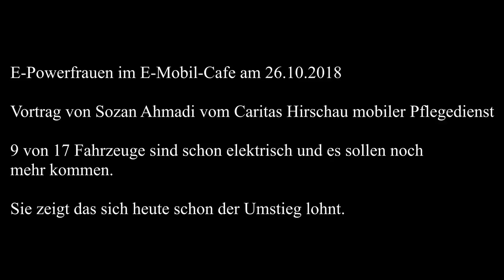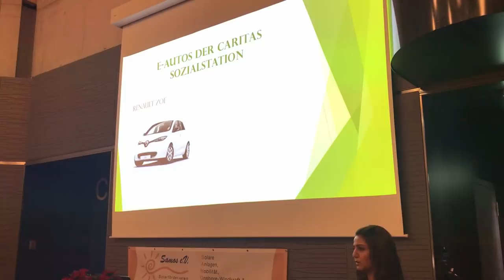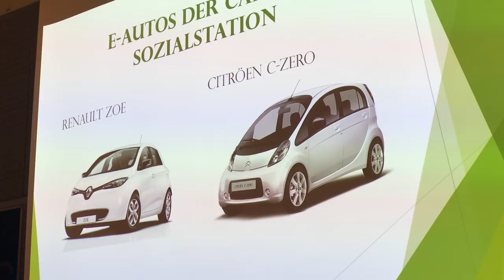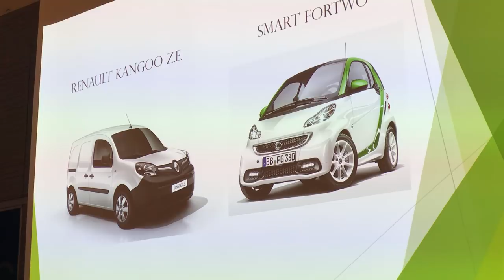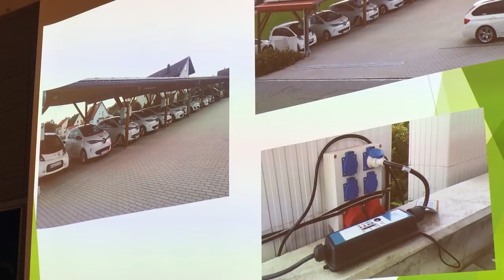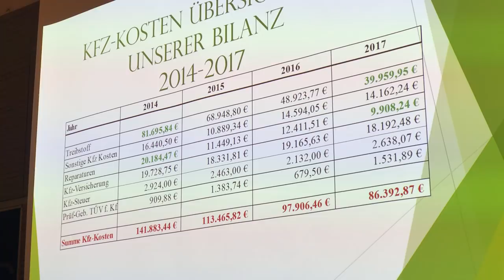E-Power-Frauen Vortrag Caritas Hirschau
Wie gewünscht hier die Vorträge vom C-Mobil-Cafe 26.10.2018.
In diesem Video stellt sich die Caritas Pflege aus Hirschau vor.
Sie haben schon von ihren 17 Fahrzeugen 9 E-Fahrzeuge.
Es macht den Mitarbeiterinnen sehr viel Spaß und es rechnet sich sogar.